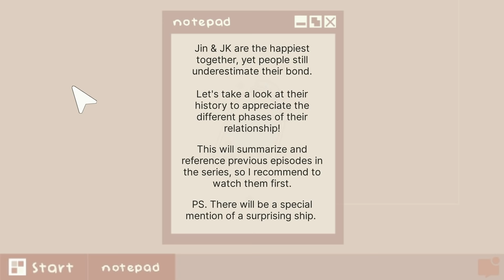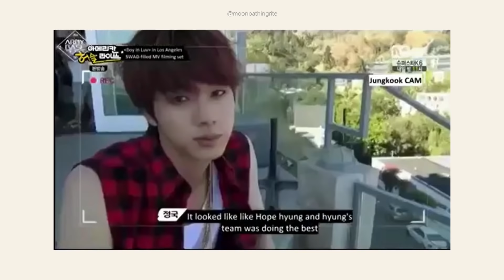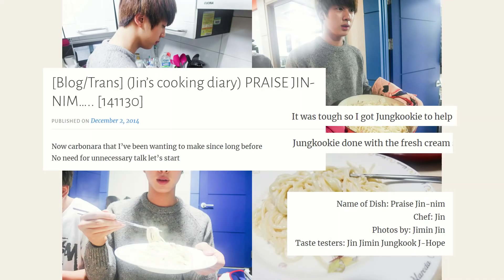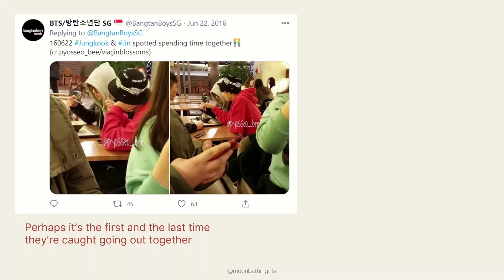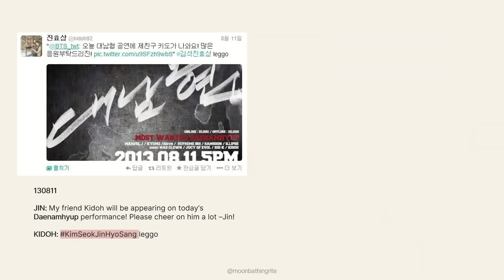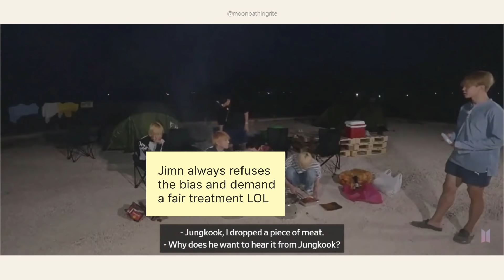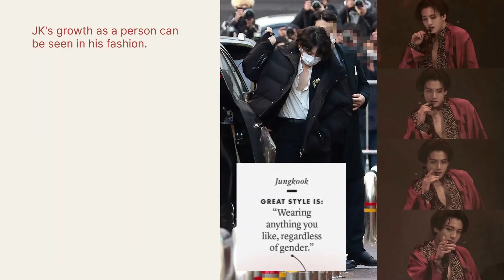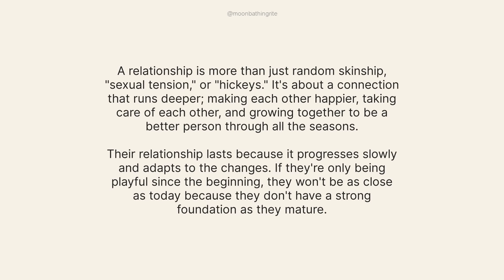Ep.05 - Stay: A concise history of Jinkook (10 years documentary)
It doesn't matter what you think or believe, what matters is the truth. We can root for them, but in the end, their relationship is between the two of them. They decide what to show, conceal, or reveal; they never owe anything to us. Jinkook fighting! BTS fighting!

TIMESTAMPS.
00:00 - Prologue
01:01 - Title Intro
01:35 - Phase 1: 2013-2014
09:17 - Bonus: Cooking
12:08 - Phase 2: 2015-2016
19:29 - Bonus: Other ships?
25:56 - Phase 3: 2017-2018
34:31 - Phase 4: 2019 onwards
42:05 - Epilogue

REFERENCES.
Jin's neck injury (no official statement from BH, perhaps because Jin doesn't like to share his hardship)

Always refer to the original sources for further context before making any judgment. Spreading false information and defamation are punishable by law, so let's be responsible fans.

CREDITS.

Inst. by Shekespearinator: BTS - Just One Day
Inst. by LY [aleossya]: BTS - For You
Inst. by Music for U: BTS - Miss Right, BTS - Love Maze, Park Won - Try, Park Won - All of My Life
Inst. by koreanpopinst: BTS - Home
Edit by @yunhoreos & me: BTS - Stay
Topp Dogg - Arario

Translation:
Bangtan Subs, ARMY Base Subs, @BtsJapanese, doolsetbangtan

Editing & script:
Yours truly ️❤️

⚠️ Don't use & re-upload my clips as a shorter video compilation. Don't be lazy and go to the original source because finding those are the most time-consuming. Please be mindful of other's hard work and kindly ask me where to find it. ⚠️